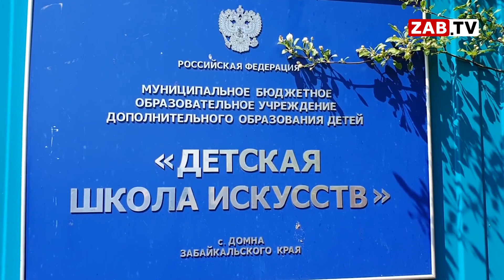Картина Дня - 25 мая 2022 года